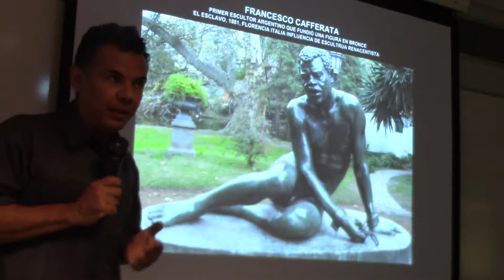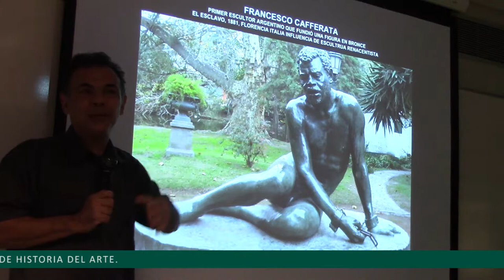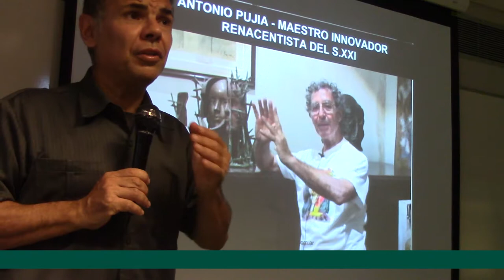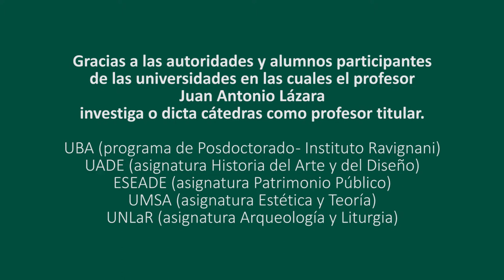159 ESCULTORES RENACENTISTAS ARGENTINOS POR EL PROF. JUAN LAZARA